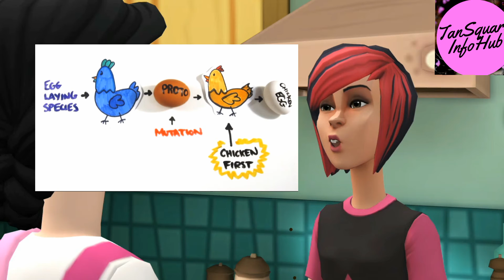Which came first the chicken or the egg[Explained in Tamil]?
This video contains which one is came first whether it is chicken or egg using plotgun story. Explained about proto chicken theory.